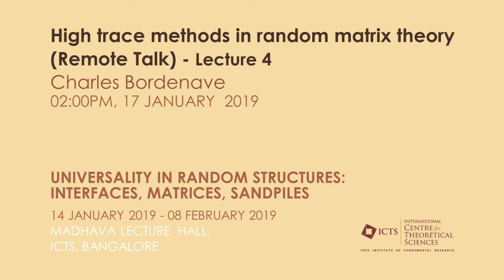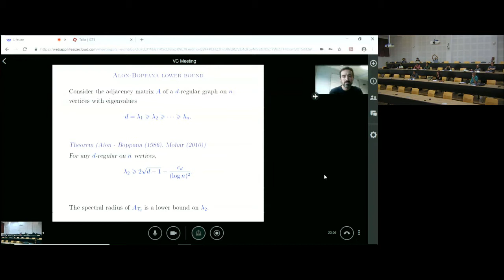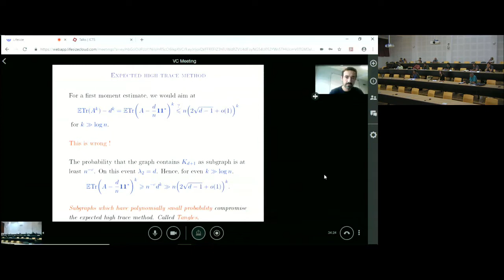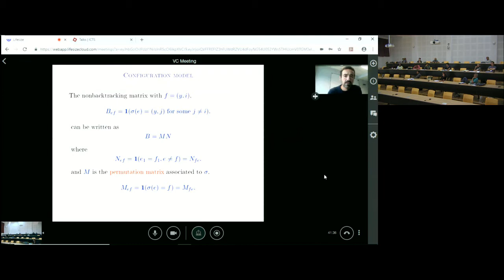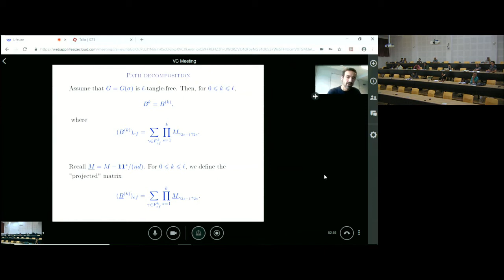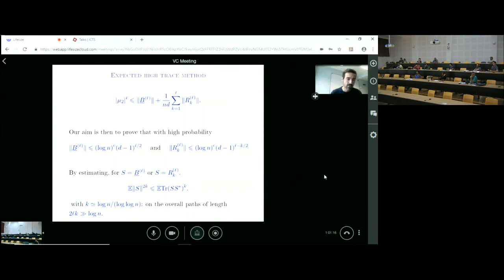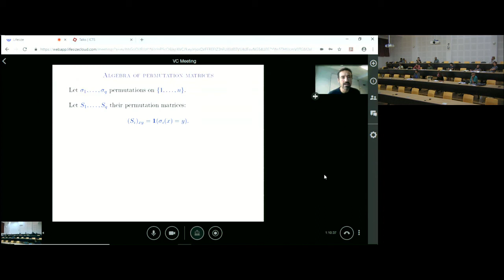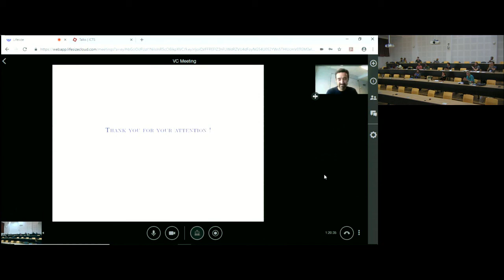High trace methods in random matrix theory (Remote Talk) - Lecture 4 by Charles Bordenave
PROGRAM  :UNIVERSALITY IN RANDOM STRUCTURES: INTERFACES, MATRICES, SANDPILES
ORGANIZERS :Arvind Ayyer, Riddhipratim Basu and Manjunath Krishnapur
DATE & TIME :14 January 2019 to 08 February 2019
VENUE  :Madhava Lecture Hall, ICTS, Bangalore

The primary focus of this program will be on the theme of universality in the following three different classes of discrete random structures. All three are active areas of ongoing research.

(1) Randomly growing interfaces and (1+1) dimensional polymer models: A large class of models in this area are believed to exhibit the so-called KPZ universality. Despite intense activity in the last decade, which saw immense progress in the study of exactly solvable models, the understanding of universality beyond integrable models remains rather limited.

(2) Eigenvalues of random matrices and other point processes: Random matrix theory is an area where universality has been shown in non-integrable settings. This owes to fundamental progress in techniques in the last 10 years. Relationships between different aspects of random matrix theory and other branches of probability, or even mathematics at large, continue to be actively explored and developed.

(3) Sandpile models and other Laplacian growth models: In this category we have the DLA, IDLA, Abelian sandpile models, and related topics of rotor walks etc.. Many interesting results have appeared in recent years, however most questions about delicate critical and universal behaviour remain outside the reach of current techniques.

This program aims to bring together leading researchers in these areas from all over the world for a discussion on recent progress and remaining challenges. We plan to have a mini-course each week, aimed at the graduate students and young researchers, together with a number of talks and open problem sessions, and enough free slots for discussions and collaboration between the participants.

The program also includes Infosys-ICTS Srinivasa Ramanujan lecture series by Prof. Sourav Chatterjee (Stanford University).

We will be looking for applications from young researchers, PhD students, post-doctoral researchers, Faculty.
(Advanced undergraduate and masters students will be considered in exceptional cases).

Only applications received before September 30 will receive full consideration.